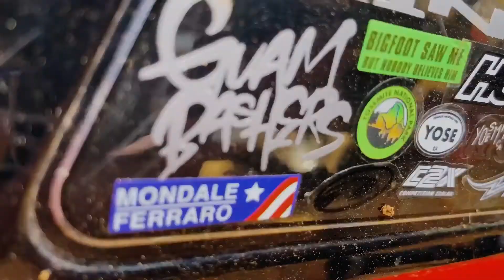Guam RC Trailing | Asan Beach Park | Axial 10.2